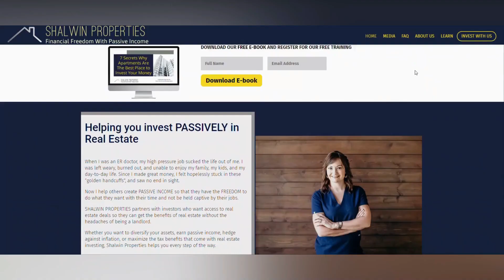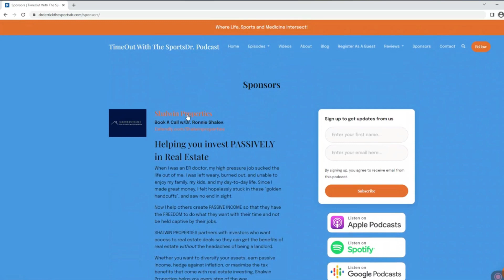Take the Leap with Jason Shen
Are you the kind of person who fears failure? How do we acquire the determination to take risks to succeed?

When you take risks, you discover that success and failure have equal significance. There will be moments when you succeed and times when you fail. Sometimes our anxieties might become so overwhelming that they impede our action and agitate our confidence to succeed. We often get paralyzed by our thoughts, in the fear of failure, the apprehension of being imperfect, and the dread of having to try again and then failing the second time.

However, we must remain steadfast in the pursuit of the goal we aim to achieve; while remembering that high-risk actions nurture great rewards. Even if there is a high potential to encounter hardship due to these opportunities, our generation must consider seizing every chance we have to flourish. Indeed, we may fail, but we must remember that nothing wrong lasts forever.

Jason Shen is a gymnast, writer, speaker, product leader, serial entrepreneur, and resilience expert. He is an entrepreneur with a strong marketing background who founded three disruptive companies: Ridejoy, Headlight, and Midgame. Jason helps people navigate disruptive change so they can bring new things into the world with greater clarity, vitality, and purpose. He believes life is better when we dare to play by our rules. Today, his mission is to bring the power of resilience to the world.

In this special episode with Jason Shen, we'll learn about the journey of a first-generation Chinese immigrant who passionately paved his career in business and athletics. He will share his struggles and accomplishments with us, which made him resilient and brave enough to take any possible risk of taking a step toward his goals.

"There's something bigger inside you than what you might have experienced so far. Without taking that leap, you can't find out what big things are inside you. And taking that leap sometimes means falling on your face." – Jason Shen

Topics Covered:
(00:00:00) Introduction + Episode Snippet
(00:00:14) Introducing our special guest, Jason Shen
(00:00:33) Advertisement: Zero Gravity Skin: a leader in the aesthetic device market.
(00:02:18) The early life of being a gymnast: Who is Jason Shen?
(00:04:28) How does Jason's young physique handle gymnastics?
(00:05:29) The most demanding athletes to treat
(00:07:05) Gymnastics: Key to having a scholarship at Stanford
(00:09:29) How did Jason adjust in the Palo Alto area?
(00:10:57) Learning masculine-coded behavior
(00:11:31) The pressure of being a first-generation Chinese immigrant
(00:13:14) Inherent interest and technology: Jason's source of entrepreneurial enthusiasm
(00:15:15) Serial startup: Seeing an opportunity for something big
(00:17:37) High-risk, high reward
(00:18:43) Advertisement: Sabre Bats, the training bat that will take you to your next swing. Go to to know more.
(00:20:07) Business mindset: The ability to accept total failure
(00:21:11) Being ambitious enough is tough.
(00:21:50) Jason's injury at Stanford
(00:25:27) Lessons learned from an injury: The hero makes the comeback
(00:27:16) The bittersweet moment of a Hollywood ending career
(00:28:57) Resilience coach: How do you use setbacks to help others?
(00:29:10) Nothing lasts forever; good and bad things will pass
(00:31:05) Helping people to find the courage to take the leap
(00:33:12) Final TimeOut with Jason Shen: Why is leaping essential to fulfilling a person's full potential?
(00:34:46) Living a rich and meaningful life: Face your fears
(00:36:01) Not to be perfect, but to take imperfect actions
(00:37:14) Connect with Jason Shen.

Key Takeaways:

"I wish I was at that point where I can already tell my parents not to worry and go on vacation that your son's got this. And so, it is painful not to be able to say that." – Jason Shen

"All venture-back companies that make crazy amounts of money and the people who invested in those companies early on made a ton." – Jason Shen

"The goal is just to balance out and beat the stock market and be another source of capital returns." – Jason Shen

"The fall looks scarier than it is 99% of the time. What we are afraid of is often our source of greatest growth." – Jason Shen